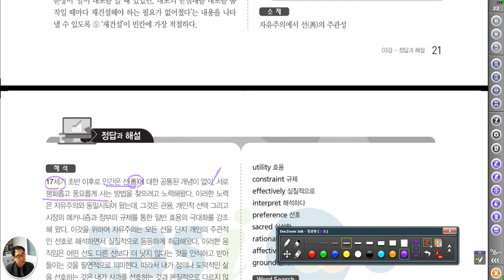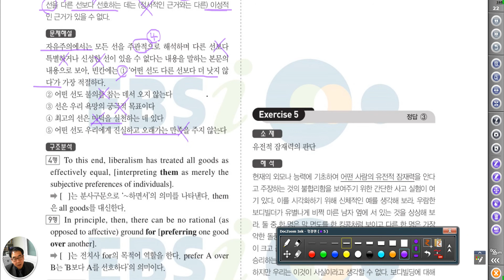1587 [ 비문학 – 영어 해설 ] 2018 영독연습 자유주의의 주관적 선은 일반적이다.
자유주의의 개별적 개인의 주관적 선은 일반으로도 누구나 같고 특별하지 않다.